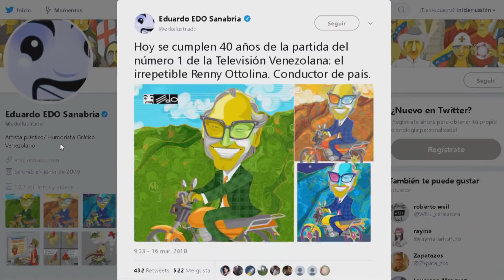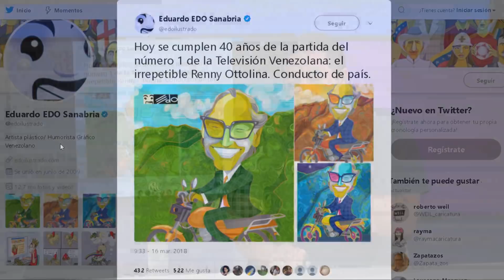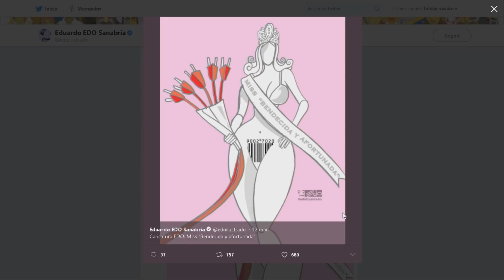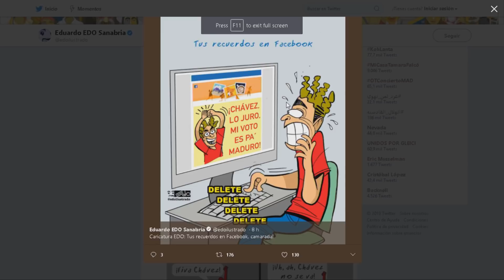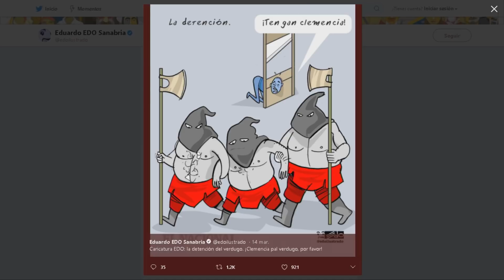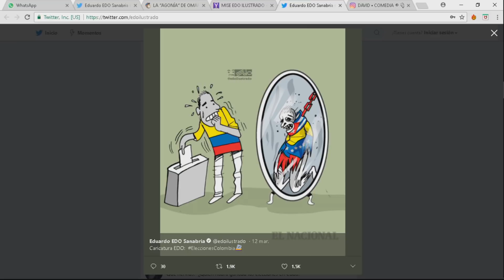.@edoilustrado Caricatura no tumba gobierno, pero les da duro ABN Seg. 2